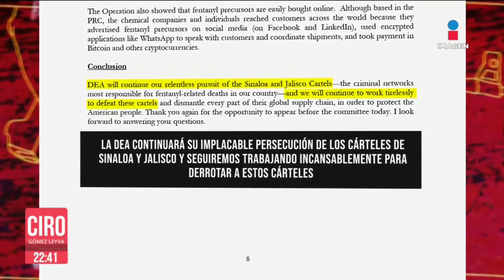El Cártel de Sinaloa y el CJNG son las organizaciones del narcotráfico más peligrosas: DEA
El Cártel de Sinaloa y el CJNG tienen casi 45 mil elementos en más de 100 países, lo que las convierte en las dos organizaciones del narcotráfico más peligrosas, de acuerdo con la DEA. De este tamaño es la amenaza, según los estadunidenses